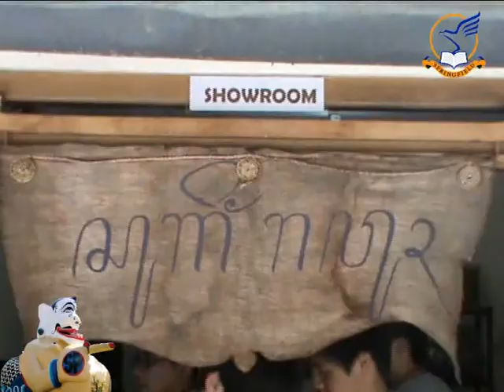SMA Springfield Di Desa Wisata Krebet. Part 1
Kunjungan industri SMA Springfield Jakarta di Desa Wisata Krebet, Sendangsari, Pajangan  Bantul, Yogyakarta. 28 Januari 2015